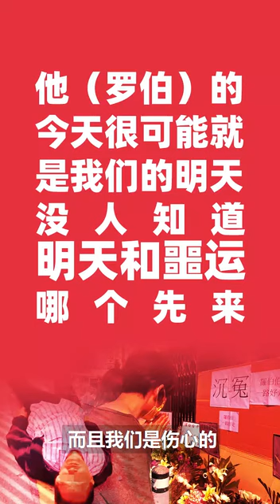香港市民斥责暴徒：家长都希望子女成才，而不是成废青